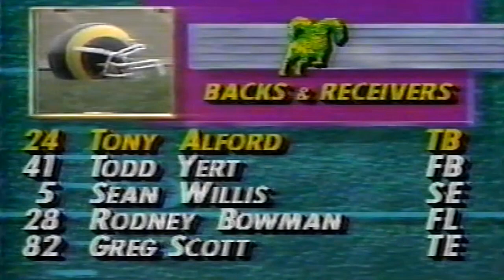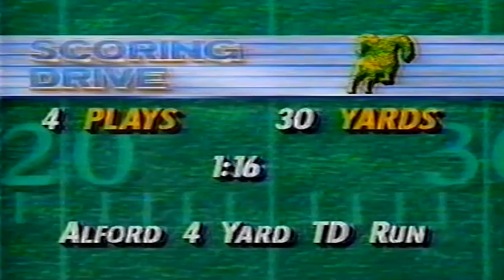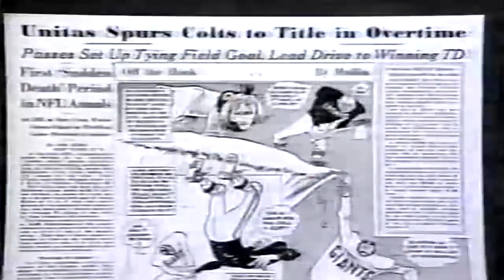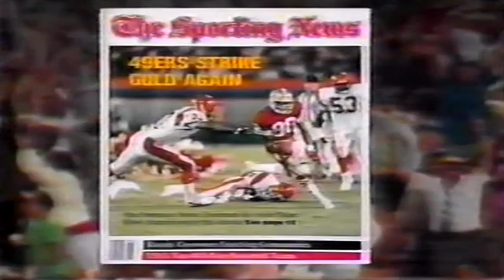September 23, 1989 - Eastern Michigan @ Colorado State